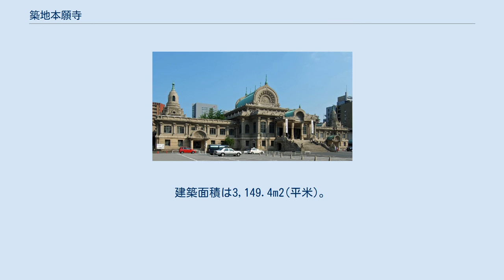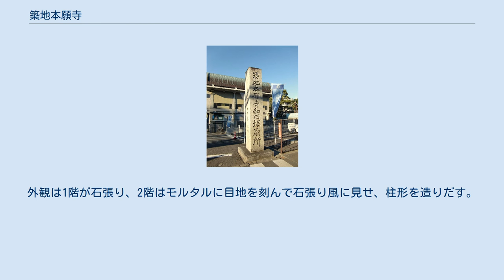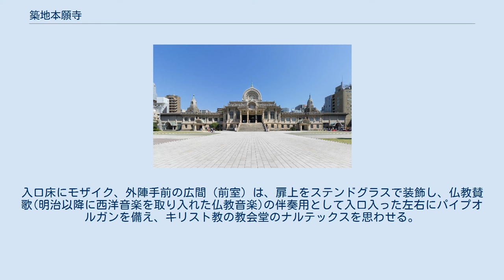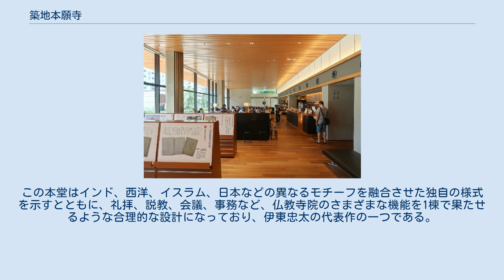築地本願寺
本堂内部 インフォメーションセンター 合同墓 陸上交通殉難者追悼の碑 築地本願寺（つきじほんがんじ）は、東京都中央区築地三丁目にある浄土真宗本願寺派の寺院。
東京都内における代表的な寺院の一つで、京都市にある西本願寺の直轄寺院である。
本尊は聖徳太子手彫と伝承される阿弥陀如来立像。
 住職は門主の大谷光淳が兼ねる。
事務執行機関として宗務長（旧：輪番）1人、副宗務長2人で構成され、初代宗務長は浄土真宗本願寺派前総長（当時）の不二川公勝。
現在の宗務長は安永雄玄。
 築地本願寺は江戸時代の1617年に、西本願寺の別院として浅草御門南の横山町（現在の日本橋横山町、東日本橋）に建立。
「江戸海岸御坊」「浜町御坊」と呼ばれていた。
しかし明暦の大火（振袖火事）により本堂を焼失。
その後、江戸幕府による区画整理のため旧地への再建が許されず、その代替地として八丁堀沖の海上が下付された。
そこで佃島（現：中央区佃）の門徒が中心となり、本堂再建のために海を埋め立てて土地を築き（この埋め立て工事が地名築地の由来）、1679年に再建。
「築地御坊」と呼ばれるようになった。
なお、このときの本堂は西南（現在の築地市場）を向いて建てられ、場外市場のあたりが門前町となっていた。
 1923年9月1日の関東大震災では、地震による倒壊は免れたが、すぐ後に起こった火災により再び伽藍を焼失。
また、58か寺の寺中子院は、被災後の区画整理により各地へ移転。
 現在の本堂は1934年の竣工。
古代インド様式をモチーフとしたこの建物は、当時の浄土真宗本願寺派法主・大谷光瑞と親交のあった東京帝国大学工学部名誉教授・伊東忠太による設計である。
当時の宗教施設としては珍しい鉄筋コンクリート造で、松井組（現：松井建設）の施工により建築された。
大理石彫刻がふんだんに用いられ、そのスタイルは現在においても斬新かつ荘厳で、築地の街の代表的な顔である。
本堂は重要文化財に指定されている。
 浄土真宗本願寺派の新体制移行（2012年4月1日付）に伴い、正式名が従前の｢本願寺築地別院｣から｢築地本願寺｣になった。
これにより、築地本願寺は全国唯一の直轄寺院となる。
 著名な人物の葬儀が宗派を問わず多く執り行われている。
 2015年に銀行員・経営コンサルタント出身の安永雄玄が宗務長に就任し、他宗派信徒や訪日外国人などにも開かれた寺を目指す「寺と」プロジェクトが進められている。
電話で相談を受け付けるコールセンターなどに加えて、2017年11月8日にはカフェなどが入るインフォメーションセンターと合同墓を開設した。
 本堂全景 関東大震災で失われた旧本堂の復旧事業として1931年に起工し、1934年に竣工した。
設計者は伊東忠太。
施行は松井組である。
鉄筋コンクリート造（一部鉄骨鉄筋コンクリート造）2階建（一部に地下階を設ける）。
建築面積は3,149.4m2(平米)。
本尊を安置する中央部と北翼部（向かって左）、南翼部（同右）からなる。
屋根は陸屋根で、屋上中央に半筒形のヴォールト屋根を上げ、その正面は蓮華をモチーフとしたインドの石窟寺院風のデザインになる。
北翼と南翼の屋上にはそれぞれインドの仏塔（ストゥーパ）風の塔屋があり、前者は鐘楼、後者は鼓楼である。
中央部正面には4本の列柱を有する向拝と大階段を設ける。
本尊を安置する内陣や参拝者のための空間である外陣は大階段を上った2階に位置し、1階は基壇風の扱いになっている。
外観は1階が石張り、2階はモルタルに目地を刻んで石張り風に見せ、柱形を造りだす。
陸屋根の周囲にはパラペットを設ける。
柱頭やパラペットのデザインはインド風である一方で、2階の窓は日本の仏教寺院にみられる花頭窓をモチーフにしている。
大階段の手摺は独特の曲線を描き、左右に2体ずつの獅子像を置く。
大階段を上がると「広間」と称する横長の前室を経て外陣があり、その奥が本尊を安置する内陣である。
平面構成は内陣の両脇に「余間」を設ける点、外陣を広く取る点などは伝統的な真宗本堂の形式を踏襲しているが、外陣は椅子席とする。
内部の柱や梁はコンクリート製だが、組物、蟇股、格天井などは木製で、和風仏堂の要素も加味している。
中央部1階は内陣の真下にあたる位置に納骨堂があり、その他に図書閲覧室（現...